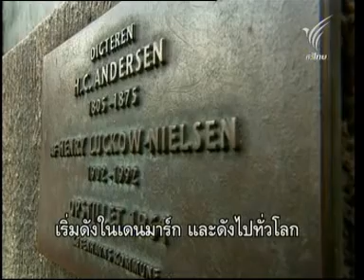13JUL10 THAILAND's NEWS 9of12; Let's Visit Denmark & Sweden ; 1of4